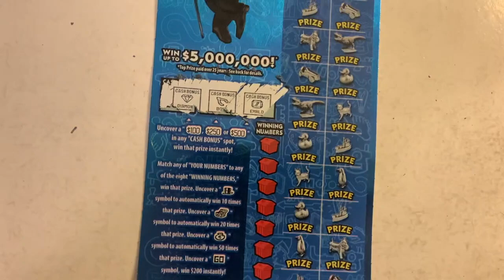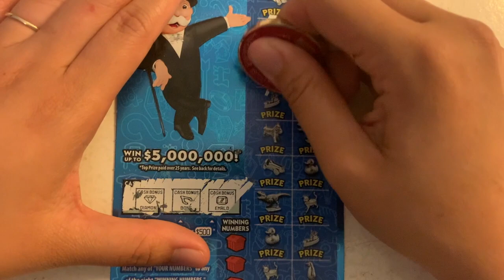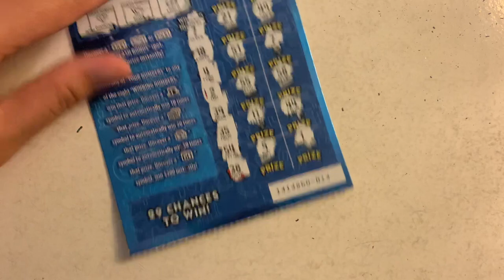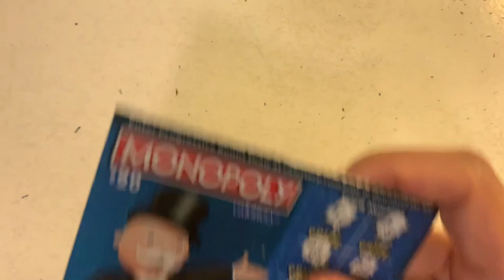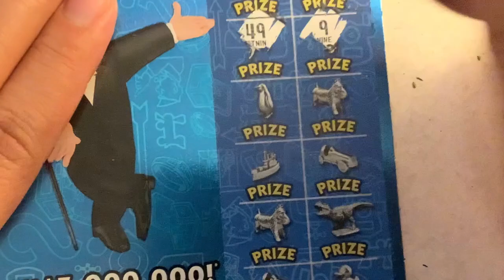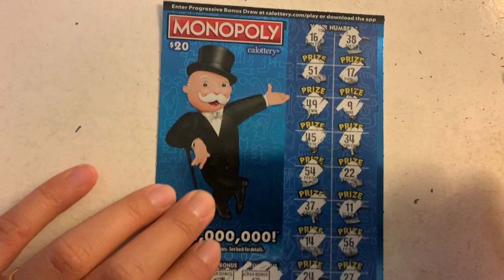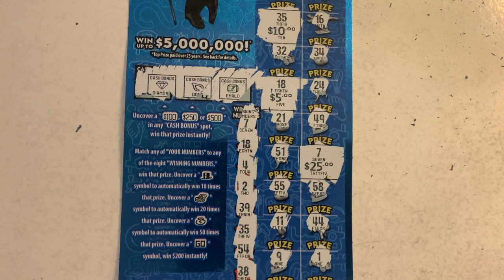MONOPOLY SESSION! 3 MATCHES FOUND 🤗🍀🤑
Thank you guys for checking out my video!
I’ll continue to try to hit it big with you guys! 💖
Hope you guys have a great rest of your day.

EQUIPMENT:
For scratch videos

For videos w/ myself in it